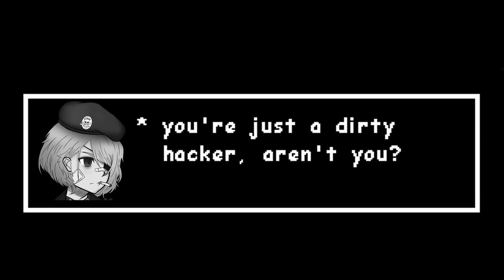We're making a withdrawal here [Payday 2]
Is there a problem?
Nah I'm Dunnhier